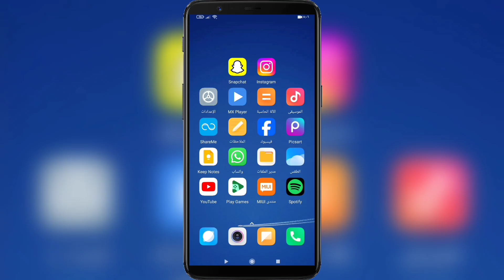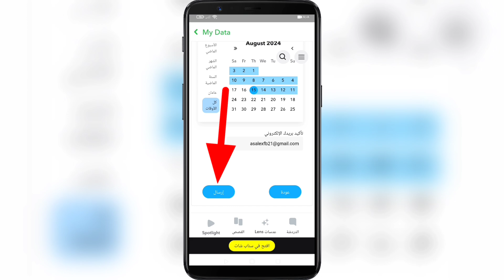كيفية استرداد الصور ومقاطع الفيديو والرسائل المحذوفة على Snapchat | استعادة صور Snapchat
إعجاب تعليق مشاركة

في هذا الفيديو سأريكم
كيفية استرداد الصور ومقاطع الفيديو والرسائل المحذوفة على Snapchat .